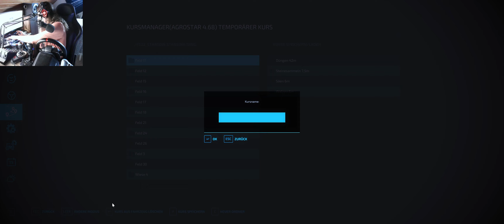LS22 Starsow #48 Ich glaube wir haben alles an der Arbeit